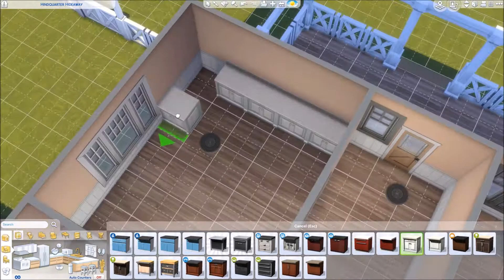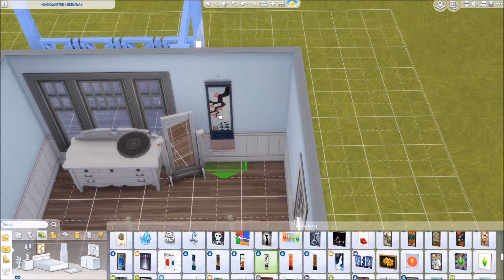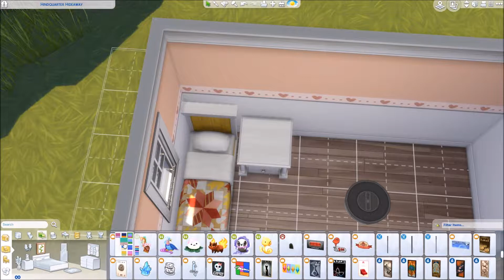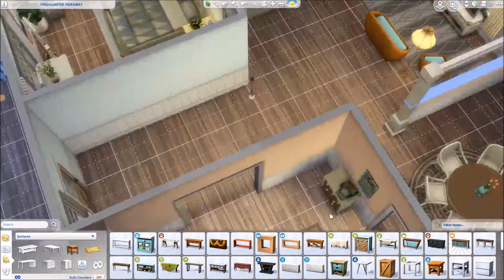The Sims 4 Speed Build | Little Farm House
Hey guys! I'm so excited to share this new speed build with you. I think it's so cute and I'd love to know what you think of it. Thank you all so much for watching!!